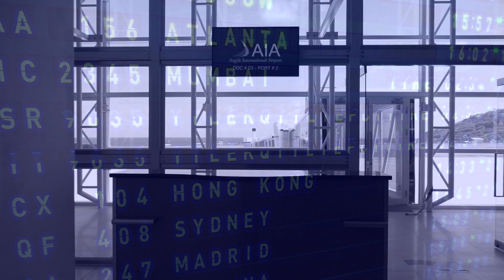AIA - It's not just an airport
There are thousands of airports. And an airport, is an airport, is an airport. Airplanes land, and airplanes take off. Check-in counters. Customs and immigration. Security checks. Departure lounges. Baggage claims. Long runways. People arrive, and people depart. Frequent and cheaper flight options. More visitors. National development. Business. Agriculture. Imports and exports. Moving forward is a necessity. That's why it's not just an airport - it's Argyle International Airport.